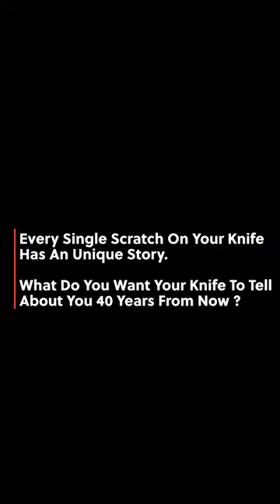Have you heard about this DISPATCH V-Shaped Blade Folding Knife ?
DISPATCH Tactical Folding Knife V-Shaped Blade Survival Tactical Unique Open Knife Pocket Self Defense Camping Knife